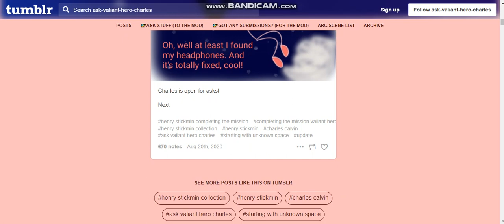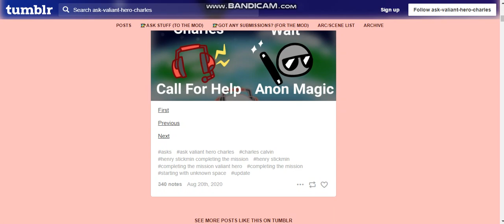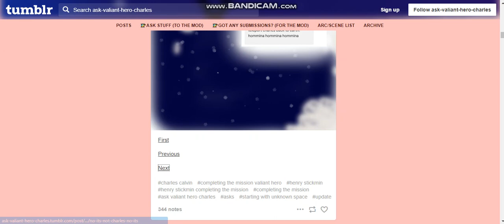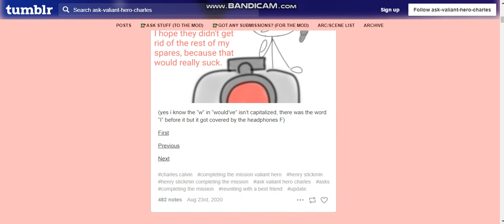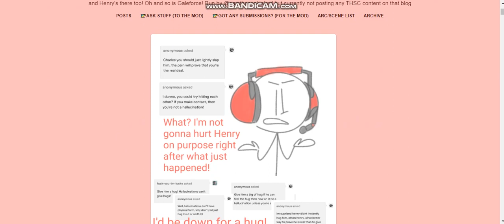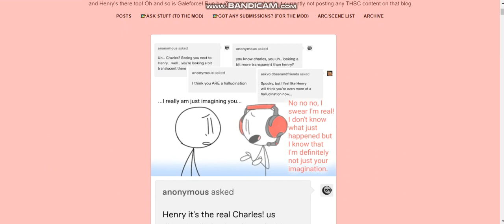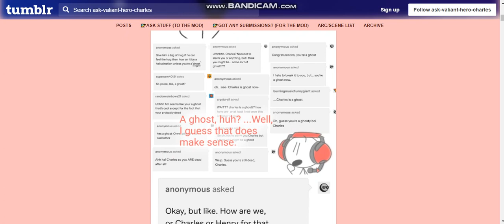Ask Valiant Hero Charles(voice by me)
my first time doing this lol